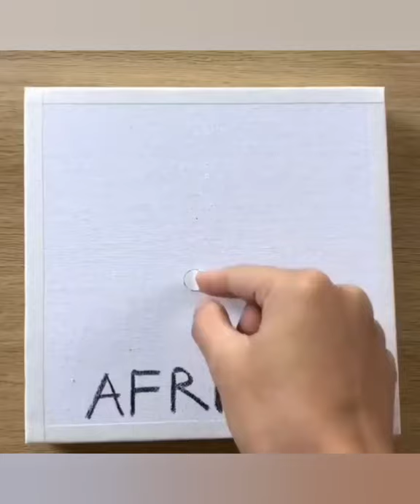Sunset Painting Ideas For Beginners Artist | By @wowartpainting Tips #66